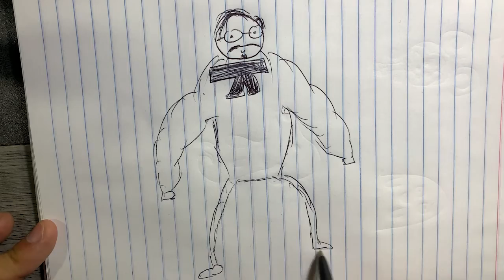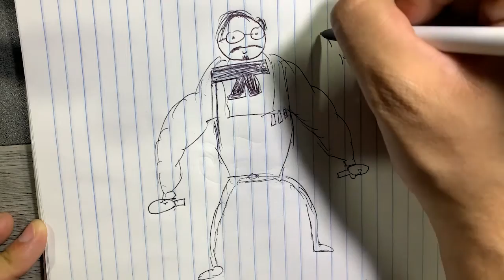Como DIBUJAR al Coronel Sanders de manera PROFESIONAL | Tutorial paso a paso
Bienvenido a un nuevo video, el día de hoy te enseñaré a dibujar al Coronel Sanders, creador del Pollo Pollo de una manera profesional y super detallada, asi que presta atención.
Si eres fan del Kentucky Fried Chicken o KFC pa los compas, estoy seguro que este video te va a encantar